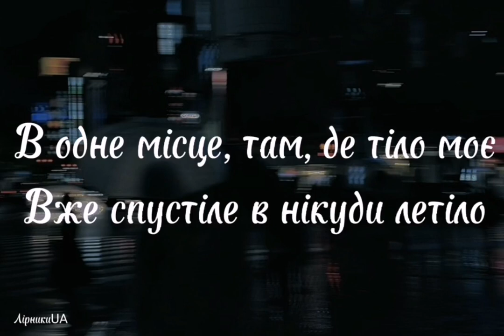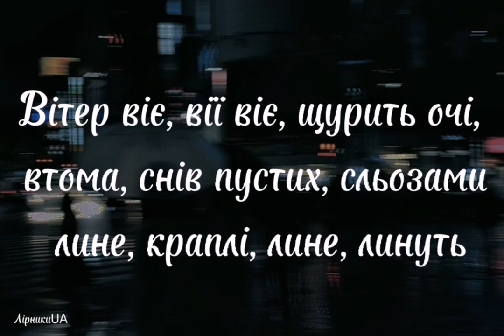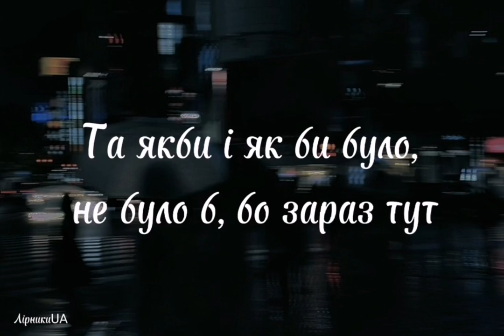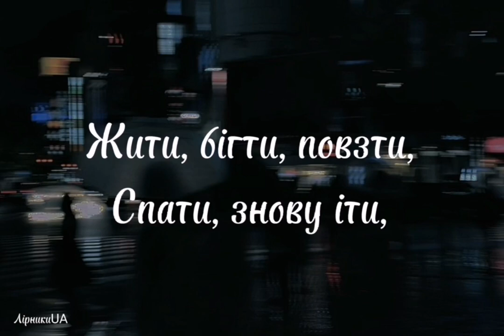Жити - The Unsleeping (текст)|~пішки іти, довго камінь нести, жити, бігти, повзти, спати, знову~